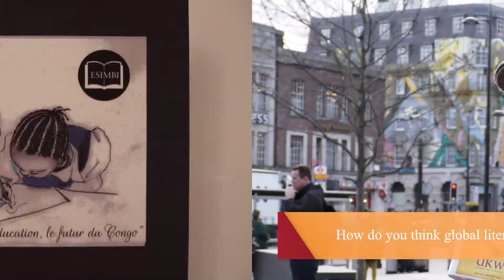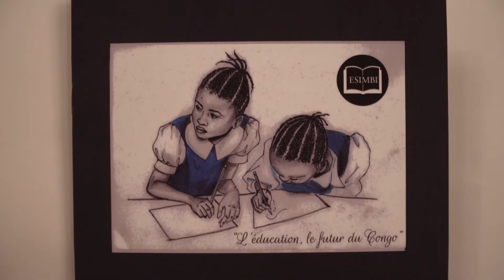To Read and Write